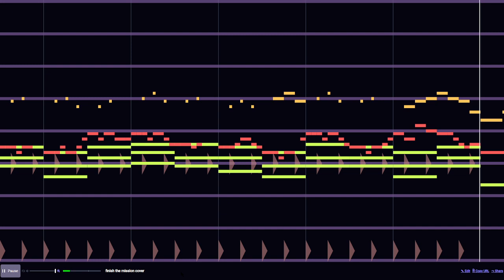finish the mission beepbox cover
song originally by kyle allen music
key: G# minor (the purple line is actually E bc i thought the song was in the relative Lydian)